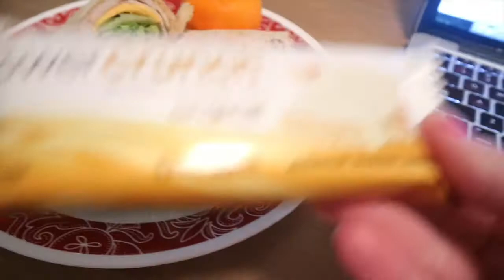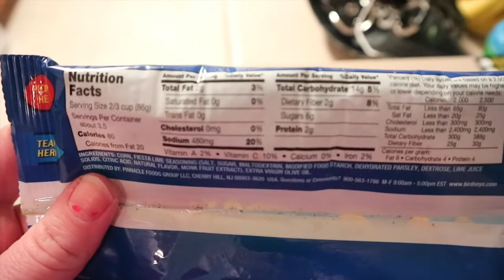What I ate today for weight loss! Counting macros! (03.22.2017)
Come see what I ate today counting calories!